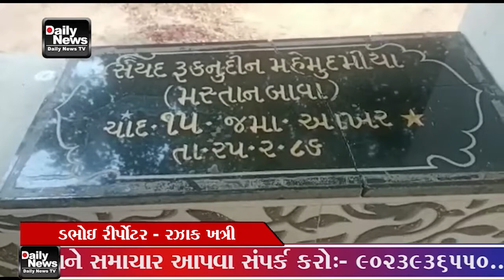08 01 23 ડભોઇ ઉર્સ પ્રસંગે ડભોઇ આશિયાના બિલ્ડીંગ થી સંદલ શરીફ જુલુસ નીકળ્યું